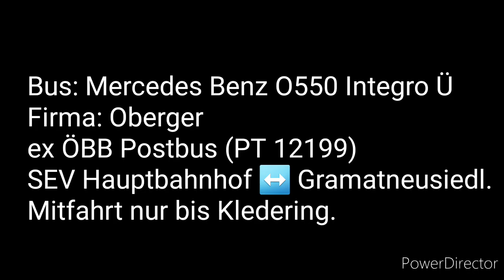[Sound] Mercedes Benz O550 Integro Ü Oberger ex ÖBB Postbus PT 12199 SEV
Aufgrund von Bauarbeiten von 28.2. bis 3.3.2020 zwischen Wien Hauptbahnhof und Gramatneusiedl bzw Bruck/Leitha ist am betroffenen Abschnitt ein Schienenersatzverkehr unterwegs. ÖBB Postbus StanReisen und Oberger sind am SEV beteiligt.